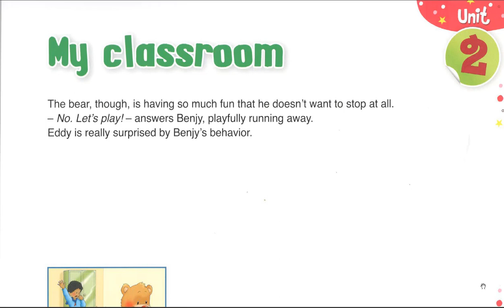My classroom level 3 video 3 BENJY